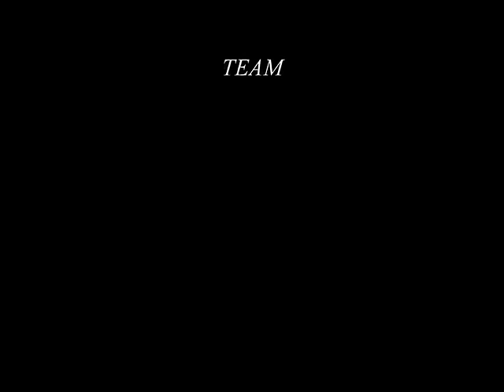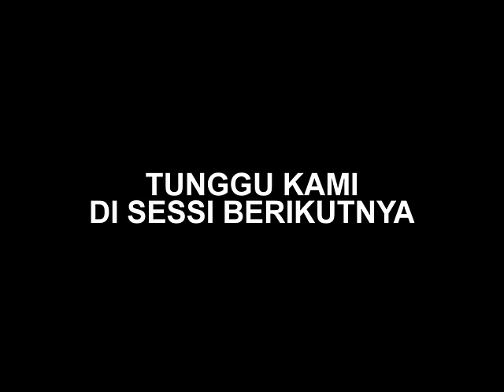LANDBASE POPPING JOGJA SEPTEMBER 2015 By: Apri Gt'Holic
JOGJA ISTIMEWA begitu juga dengan spot yang extreme dan potensi strike nya .